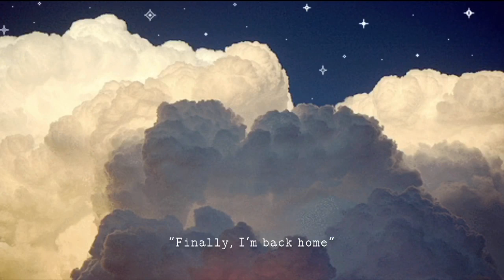We’re going back home /// Desired Reality Bundle [read desc.]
Hey,

I made this video originally for myself since im a Dr user, i have a feeling that I’ll shift soon so i decide to make a video with the videos from my private playlist along with my own Affirmations for shifting, Im not sure if anyone is going to use this but I’ll upload it in case someone is interested, i don’t know how long i have left in this reality so this is my last gift for the world from me.

Wish you all good luck with shifting

Love, Slurpy